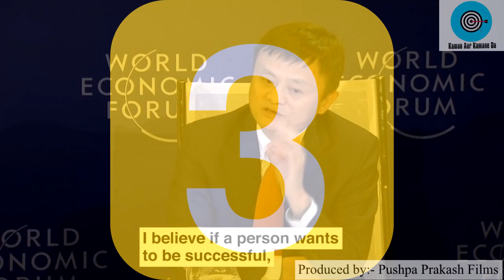Successful होना है? Jack Ma's business advice, How to get a success in life, Alibaba story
How to get a success in life? agar aap is sawal ka jawab janna chahte ho to ye video aapke liye hai.

Iss video me hamne Alibaba group ke founder Jack Ma ke baare me bataya hai.

Jack Ma China ke richest aadmi hai aur world ke 21 no. ke amir.

Jack Ma kahte hai ki Unki Success ke pichhe kuch rules hai. jinke baare me iss video me detail me bataya gaya hai.

Jo naya business shuru karna chahte hai unke liye Jack Ma ne kuch Business Advice bhi di hai.

Jack Ma aur Alibaba ki puri story  ke baare me aapko iss video me pata chal jayega.

Jack Ma ki Speech bahut hi powerful hoti hai aur vo logo ko easily motivate kar pate hai. Ye hunar unhone kaise develop kiya iske baare me bhi video me bataya gaya hai.

Ye ek Successful businessman story hai jisse aap inspired ho sakte hai.